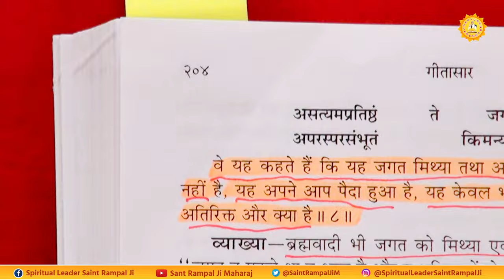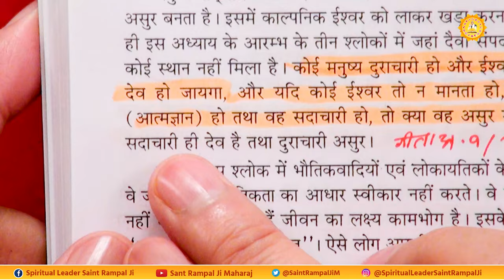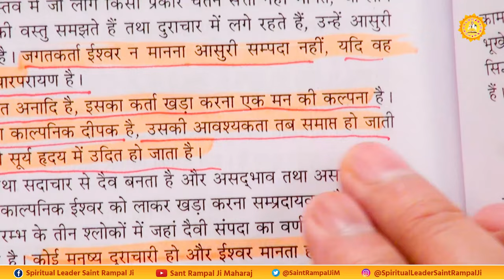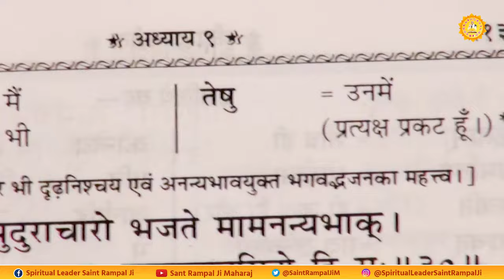कुष्टि होवे संत बंदगी कीजिए | Sant Rampal Ji Maharaj Satsang